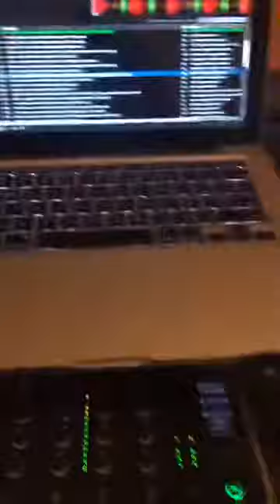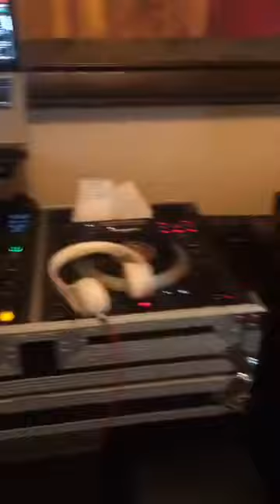Scratch/ Cutz practice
Just practicing and messing around.